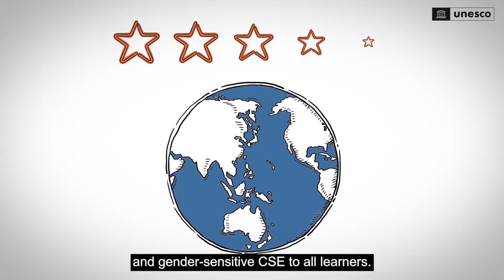The journey towards comprehensive sexuality education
Meet Aya, Lucas, Alex and Sophia. Like all young people, they want to be healthy and happy, to understand their bodies, have good relationships and avoid unintended pregnancy, violence and sexually transmitted infections including HIV. To make this a reality, they need good quality Comprehensive SexualityEducation.